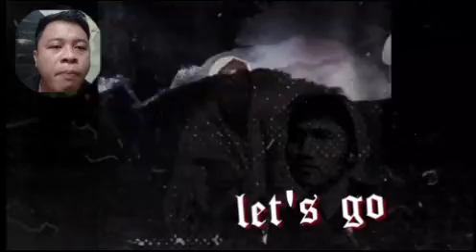ENGKANTO SA HAUNTED CAVE - REACTION VIDEO #3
13:52
ENGKANTO SA HAUNTED CAVE -
REACTION VIDEO #3